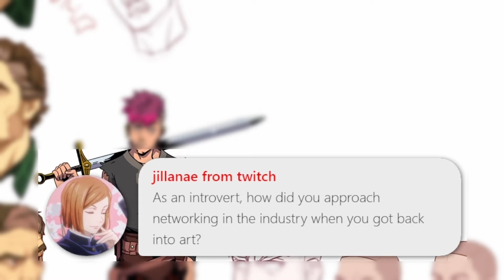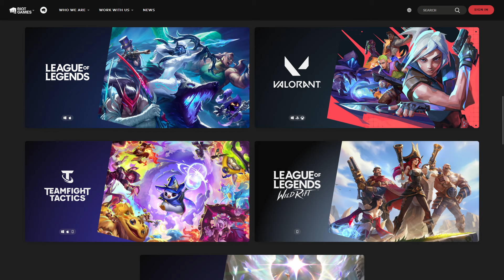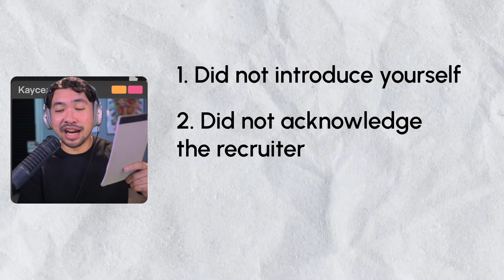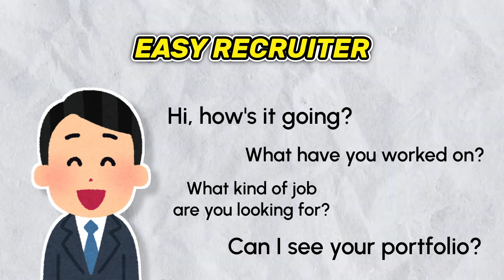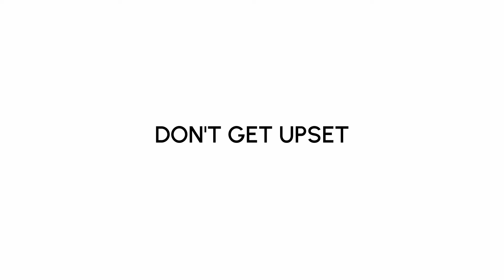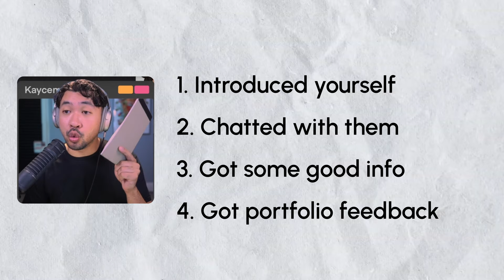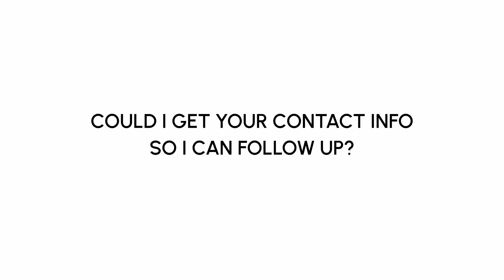how to network as an INTROVERTED ARTIST (and what not to do)!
Hey~ I'm Kaycem, a Filipino artist based out in Los Angeles and I also work professionally as a Character Designer having done stuff for studios that made Castlevania, Legend of Vox Machina, and more!

▼ Timestamps ▼
00:00 - Intro
00:14 - How do you network as an introvert?
00:41 - Before you start networking
01:37 - What NOT to do
02:55 - What to do instead
03:33 - How to deal with a tough recruiter
06:04 - How to make sure they're excited about your art
09:21 - The BIGGEST secret sauce
12:46 - Bonus tip
▼ Socials ▼
Edited by @chashuu0
Thumbnail by @GranddadAmai